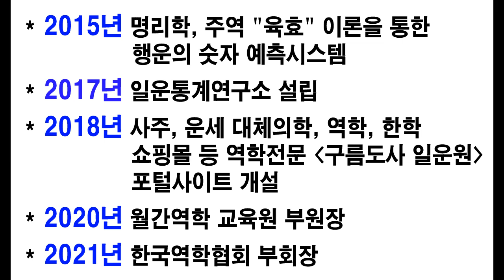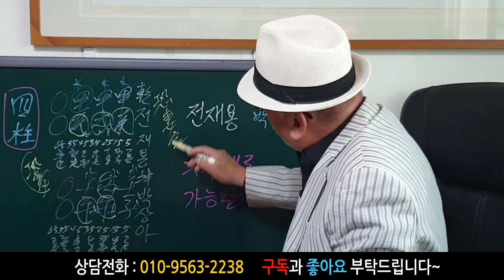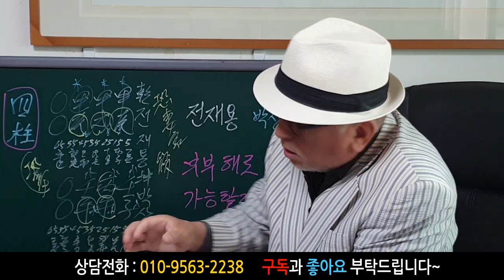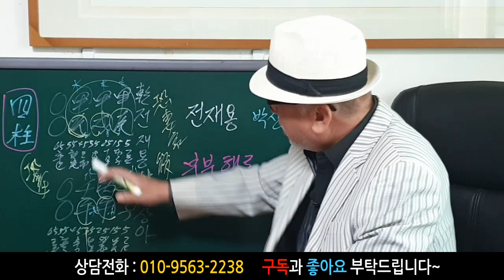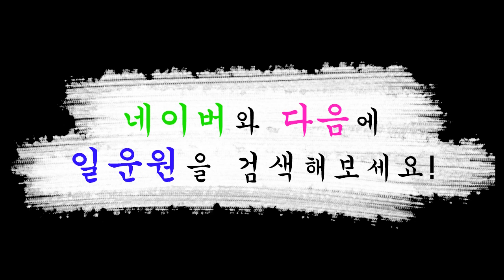전재용 박상아 부부해로 가능할까? 전재용 박상아 궁합풀이! 에 대한 강의입니다~ 사주/운세/역학/철학/주역/사주팔자/관상/풍수지리/주역/육효/철학원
감사합니다~^^~